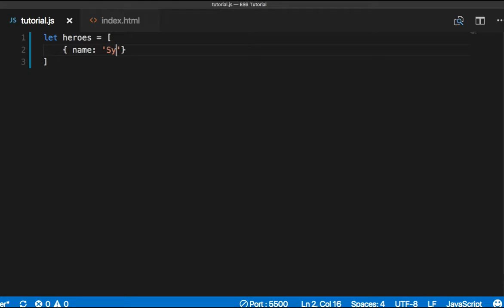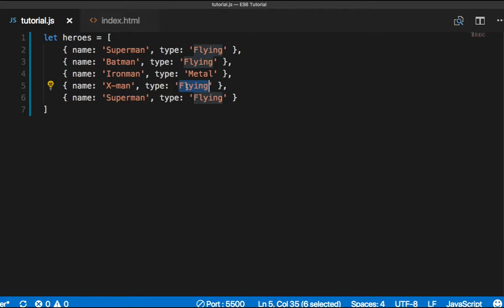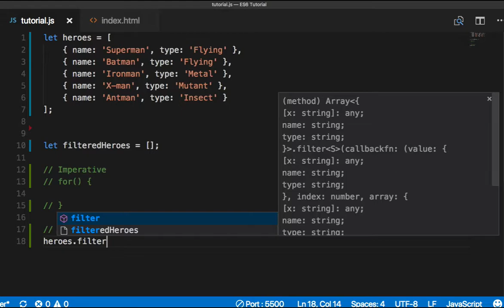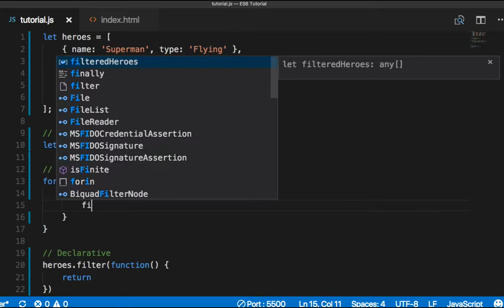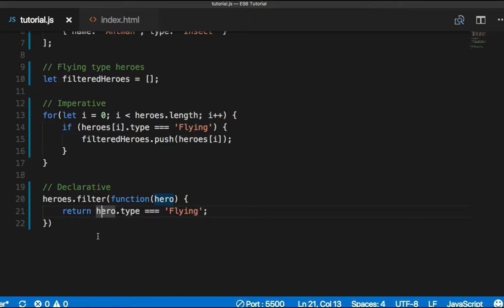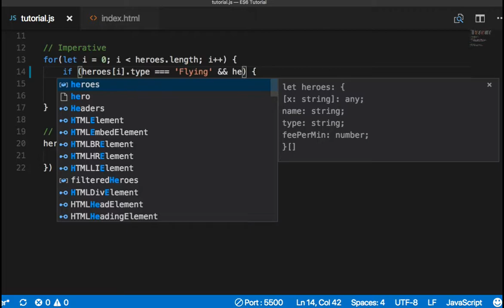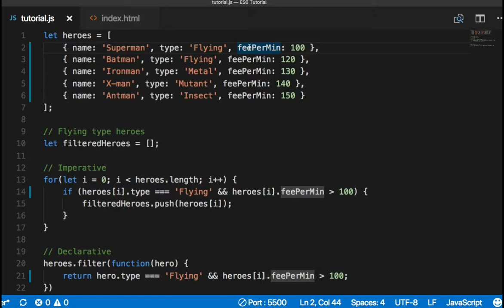ES6 009 filter 연습